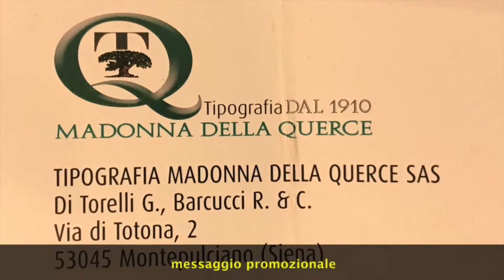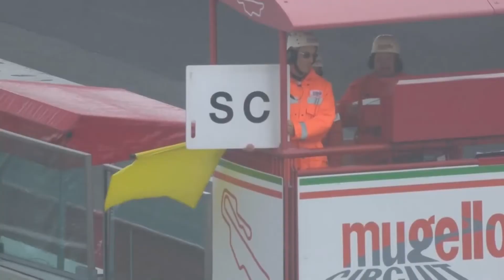SPLASH AND GO Puntata del 22 luglio 2021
Ospiti in Studio, Federico Soave di SA Racing e Jenni Sonzogni